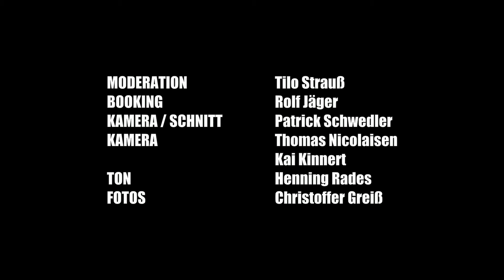Lennart Hamann - Die Nacht, Teil 2 (live @ wolkenkuckucksheim.tv)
Live aufgenommen im Buchladen maKULaTUR, Lübeck, am 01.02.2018 von und für wolkenkuckucksheim.tv

Moderation: Tilo Strauß
Booking & Text: Rolf Jäger
Kamera/Schnitt: Patrick Schwedler
Kamera: Thomas Nicolaisen, Kai Kinnert
Ton: Henning Rades
Fotos: Christoffer Greiß